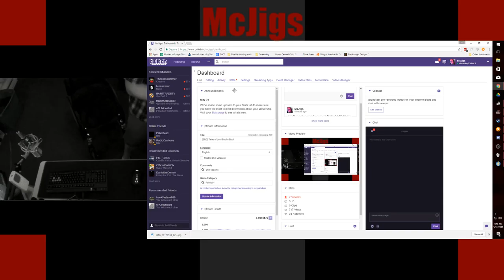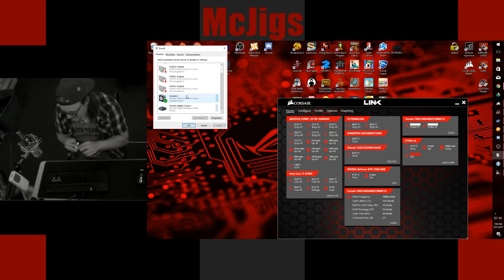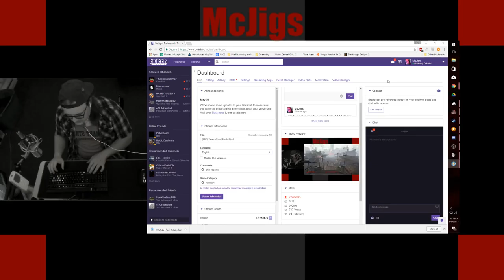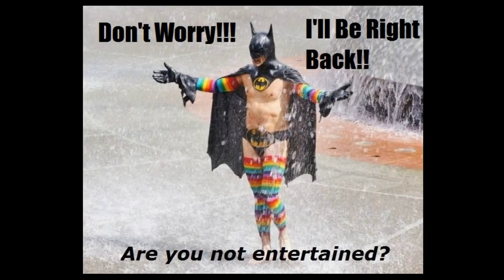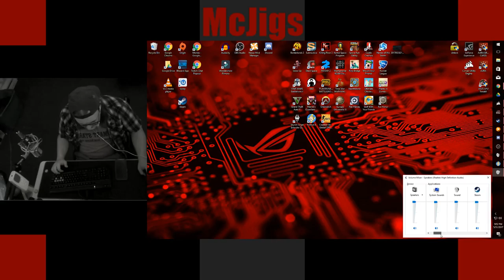[ENG] Tales of Lord BoofinStoof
My First taste of the Fallout Series. Part one May or may not be released in time!